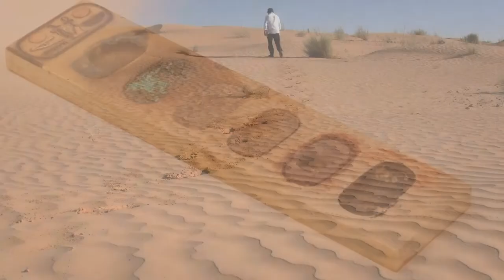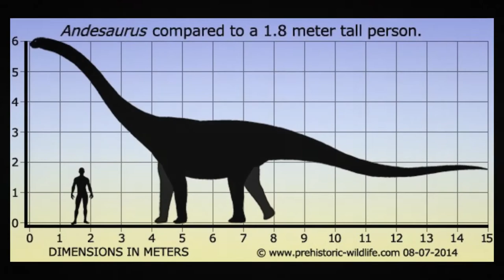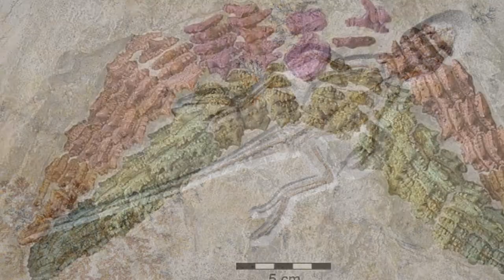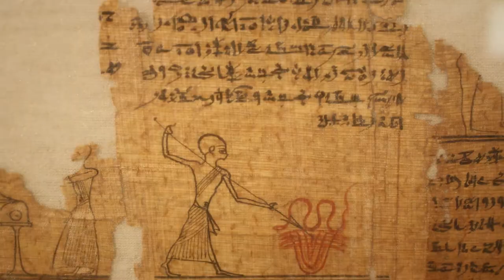The Most Amazing Dinosaur Fossils and Biggest "Book of the Dead"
Did you know that the largest dinosaur weighed over 60 tons? And the most interesting thing is that scientists were able to find its remains. The only pity is that not all of them. And how I would like to see this whopper in some museum. And where can you find a museum of this size? The video will focus not only on monsters, but also on an ancient scroll that we have yet to decipher!
00:00 ► Intro
00:28 ► Demon Ravana Cosmodrome
02:26 ► Palettes from Ancient Egypt
03:29 ► The largest dinosaur on the planet
04:59 ► Mysterious artifacts at the ancient Inca cemetery
06:21 ► Remains of ancient ships on the beach
07:21 ► Shark fossil, 150 million years old
08:43 ► Ancient giant bridge
10:13 ► 4-meter scroll "Book of the Dead"
When we come across some one remarkable object, we can write it off as an accident, a play of imagination. But if there are two such objects? There is already something to think about.Greetings to all thinking seekers of truth. Let me remind you that every opinion has the right to be. You can agree with it or not. However, it has the right to life. Today I want to share new interesting discoveries. Watch the video to the end, you will definitely like it! Hi Friend. You are on the KirTop channel.